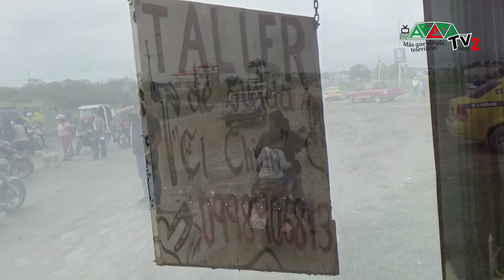SEGARON LA VIDA DE NELSON VELASCO LUEGO DE HABER RECIBIDO VARIOS DISPAROS MIENTRAS REALIZABA TRABAJO